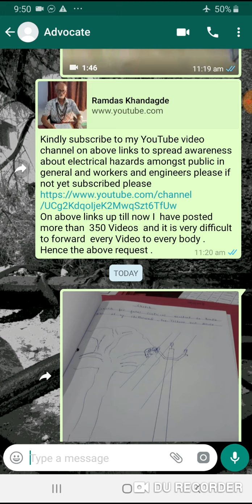Inadequate tree clearances ! A big death trap !